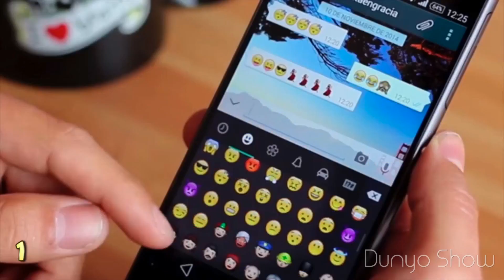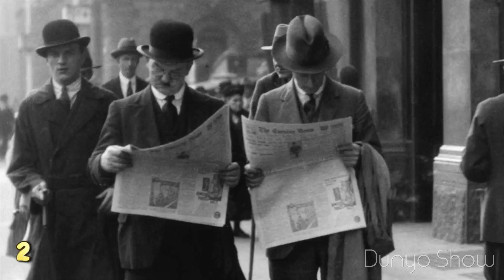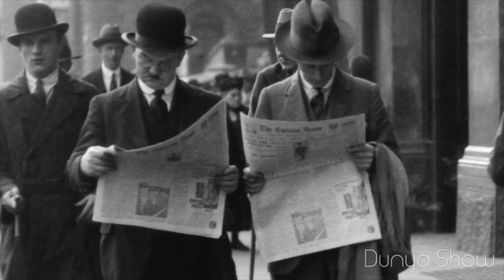ҚАДИМДАН ОРТГА ҚАЙТГАН 5 ТА МОДАЛАР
Hozirgi zamonda har kuni yangi texnologiyalar chiqmoqda. Lekin bu narsalarning ko'pchiligi 50-60 yil oldin mavjud bo'lganligiga ishonasizmi? Ishonmasangiz hozirgi video aynan siz uchun. Demak qadimdan ortga qaytgan 5 ta modalarni tamosha qilamiz. Ko'plab yoshi katta odamlar yoshlarni har doim xato yozishidan nolishadi. To'g'ri hozirgi kunda ko'plab qisqartirishlar va smayliklar bilan xat yozishamiz. Lekin bu narsani yamon tarafi yo'q chunki bu usuldan Misrliklar 1000 yillar ilgari ham foydanalishgan. Ular bu belgilardan odamning qay holatdaligi va o'z emotsiyasini bildirganlar.